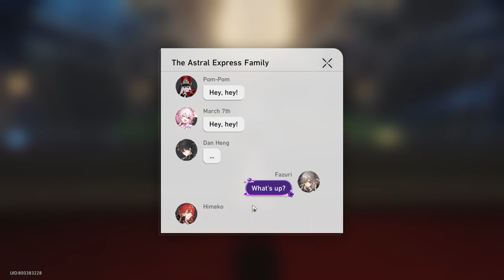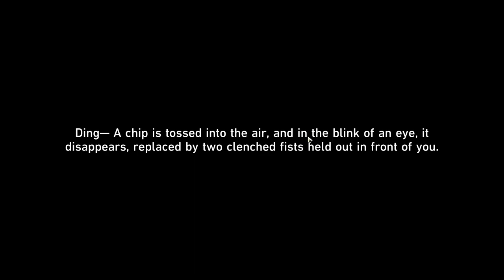Trailblazer Mission: The Sound and the Fury - [Part 1] - Honkai: Star Rail